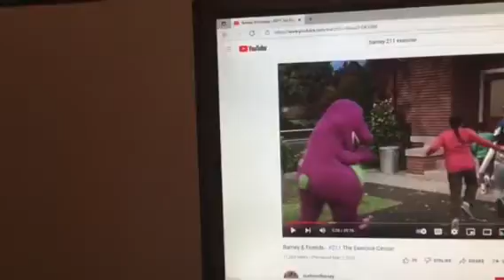Barney & Friends PBS